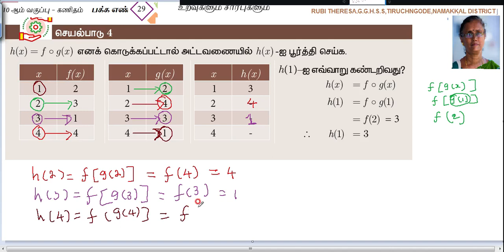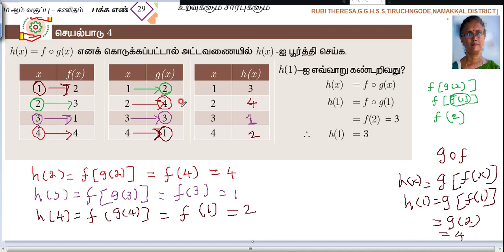10th _ Activity 4 _ Relations and Functions _ Page 30